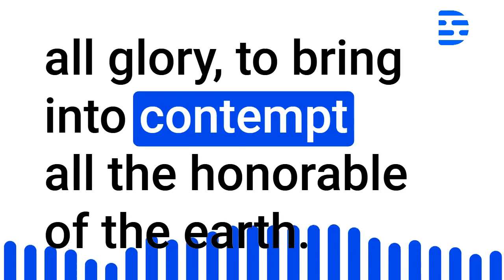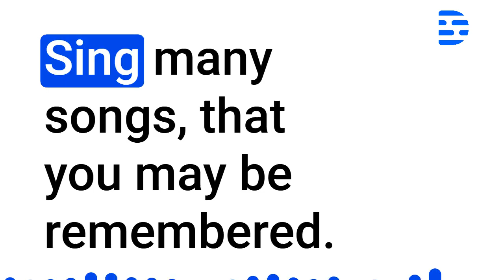Isaiah Audio Bible Chapter 23